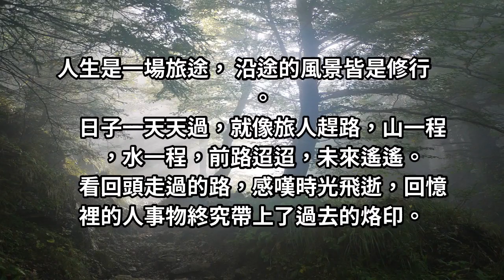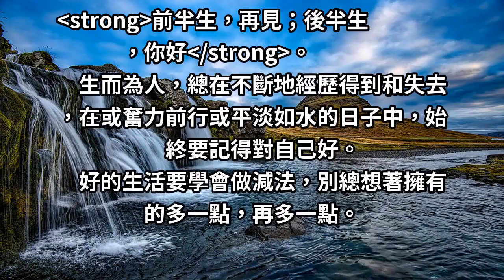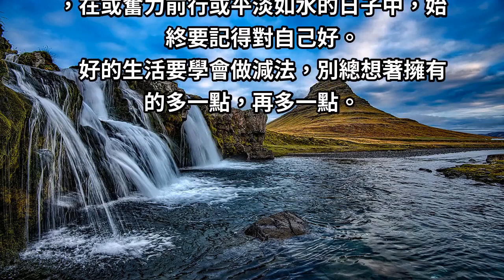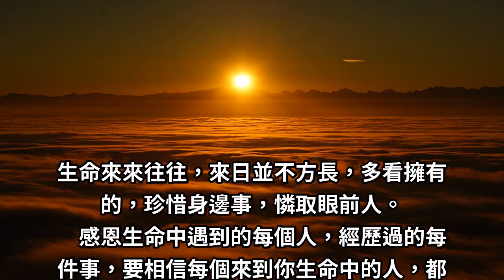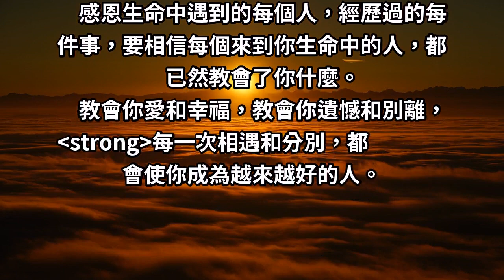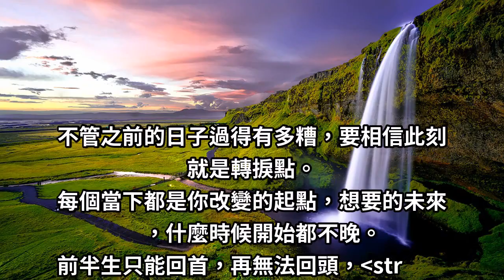「往事不回頭，餘生不將就」 辛苦了大半輩子，50後的你後半生請「為自己活」！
人生是一場旅途， 沿途的風景皆是修行。
日子一天天過，就像旅人趕路，山一程，水一程，前路迢迢，未來遙遙。
看回頭走過的路，感嘆時光飛逝，回憶裡的人事物終究帶上了過去的烙印。
你再怎麼遺憾懊惱，卻也不能再改變分毫。